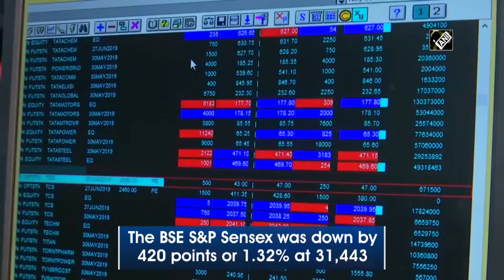Equity indices in the red, banking and financial stocks bleed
New Delhi, Apr 24 (ANI): Equity benchmark indices were in the negative zone during early hours on Friday tracking trends in Asian markets as investors awaited government efforts on another stimulus package to shore up economic activity in the wake of COVID-19 lockdown. At 10:15 am, the BSE S&P Sensex was down by 420 points or 1.32 per cent at 31,443 while the Nifty 50 edged lower by 123 points at 9,191. Except for Nifty pharma which moved up by 1.3 per cent, all sectoral indices at the National Stock Exchange were in the red with Nifty financial service by 2.8 per cent, private bank by 2.7 per cent and realty by 2.3 per cent. Among stocks, Zee Entertainment lost by 6 per cent to Rs 148.25, a day after closing 3.7 per cent higher after Florida Retirement System (FRS) reportedly bought over half a per cent stake in the company.